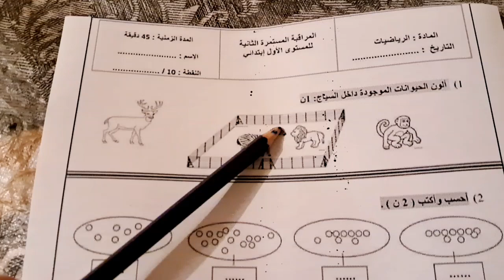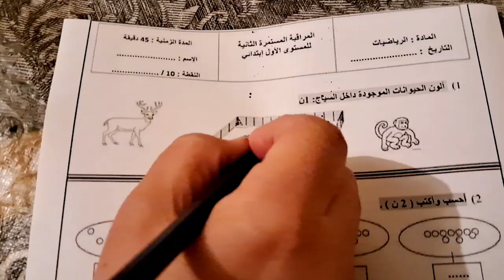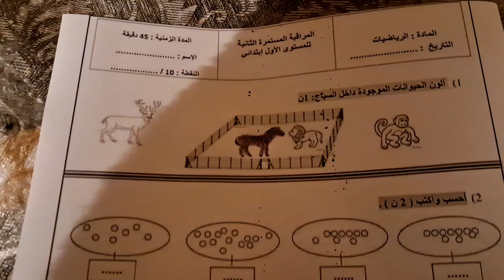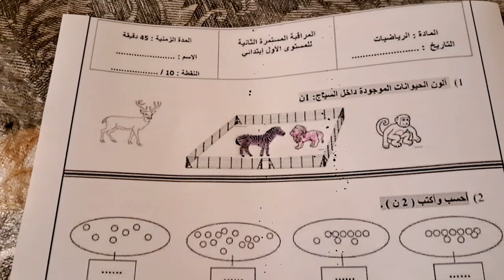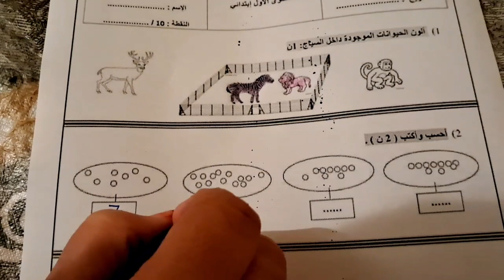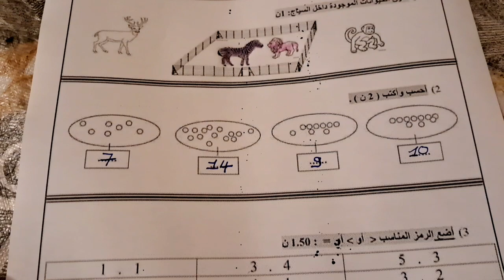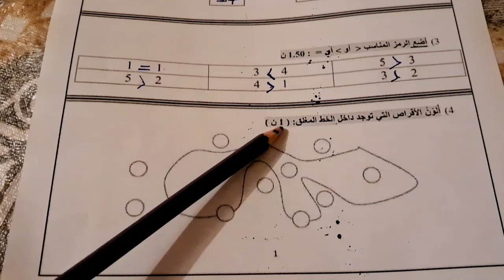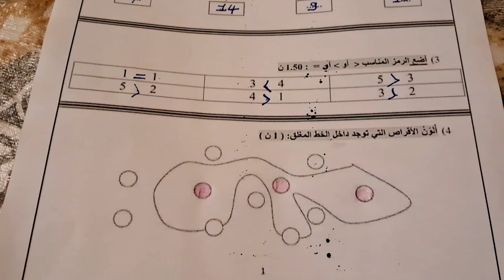المراقبة المستمرة الثانية المستوى الأول إبتدائي مادة الرياضيات 2023 الأسدوس الأول